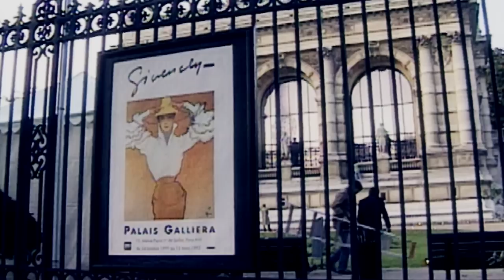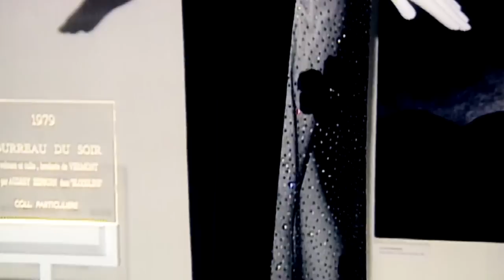Audrey Hepburn Honors Hubert de Givenchy at His Career Retrospective- TBT with Tim Blanks-Style.com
In 1991 the fashion world gathered at the Palais Galliera in Paris to celebrate Hubert de Givenchy and his work. The retrospective showcased 40 years of the master couturier's iconic designs, many of which were worn by his longtime friend and client Audrey Hepburn, whose presence at the opening dazzled every last person in the room.

Starring: Tim Blanks
Featuring: Audrey Hepburn and Hubert de Givenchy